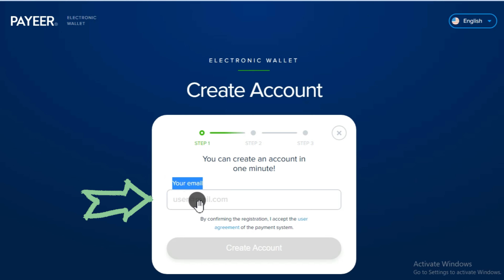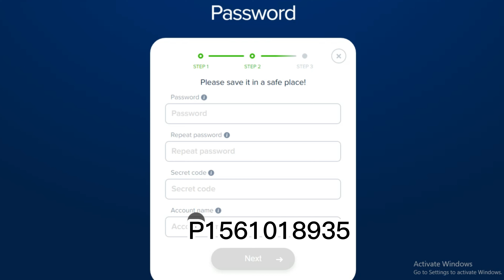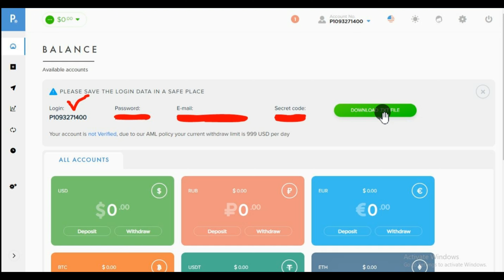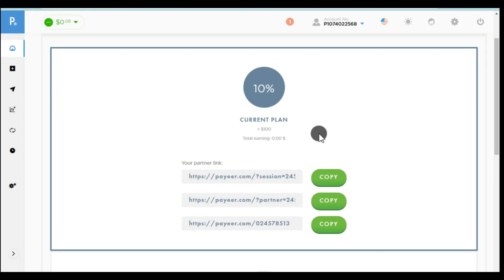AFY Info || Payeer Wallet || Cryptocurrency exchange Multicurrency Instant Payments And Transfers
[{( Owner Info )}]

payeer account create,
payeer earning sites,
payeer to binance,
payeer to easypaisa,
payeer earning app,
payeer to bank account,
deposit payeer,
deposit money in payeer,
payeer bitcoin withdrawal,
payeer binance,
payeer buy and sell,
payeer bonus,
payeer btc transfer,
payeer bonus every minute,
payeer btc to usd,
payeer bitcoin address,
payoneer business account,
payeer how to withdraw,
payeer how to use,
binance to payeer,
binance to payoneer transfer,
best payeer earning sites,
bitcoin to payeer,
binance to payeer usdt,
best payeer earning app,
bank account to payeer,
binance to payeer usd,
getlike withdraw payeer,
gcash to payeer,
givvy social withdrawal payeer,
game payeer,
game earn money payeer,
get free payeer money,
get payoneer money,
get free payeer bot,
how to withdraw money from payeer,
how to withdraw from payeer to easypaisa,
jazzcash to payoneer transfer,
how to transfer money from jazzcash to payeer,
how to send money from jazzcash to payoneer,
how to withdraw money from payeer to jazzcash,
payeer account se jazzcash transfer kaise kare,
payeer account to jazzcash,
app payeer,
advcash to payeer,
api payeer,
auto faucet payeer